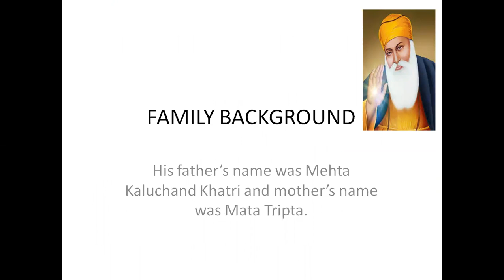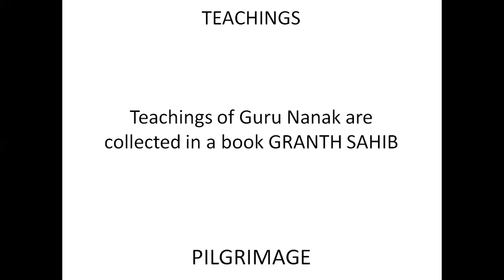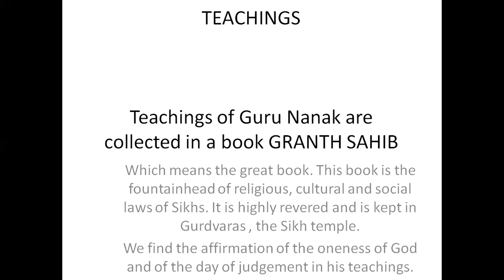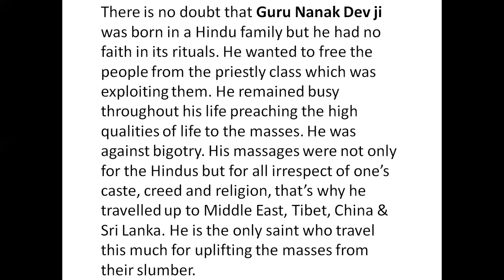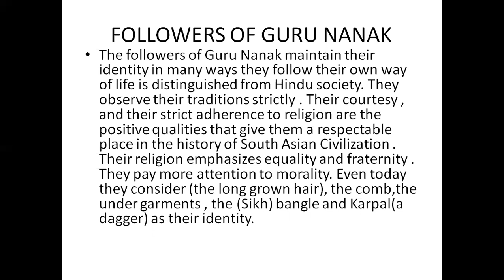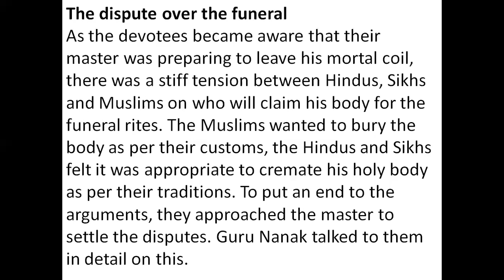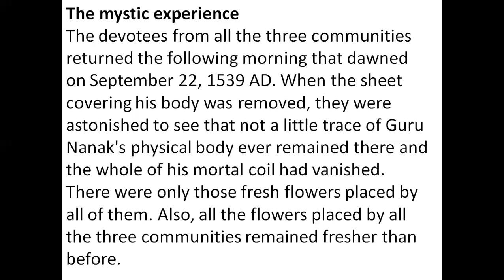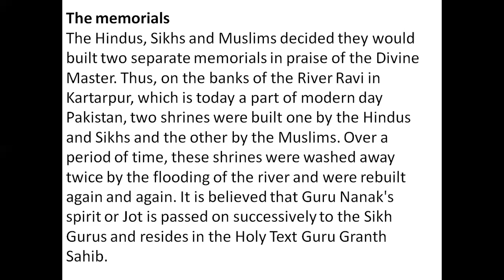LECTURE ON LIFE HISTORY OF GURU NANAK CLASS IX P.ST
LECTURE BY MS VEENA SHAH